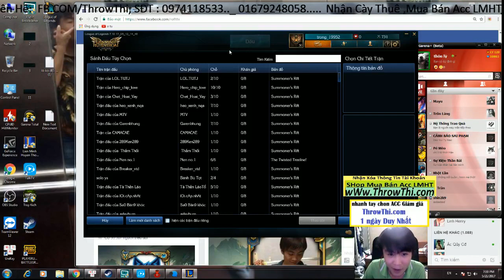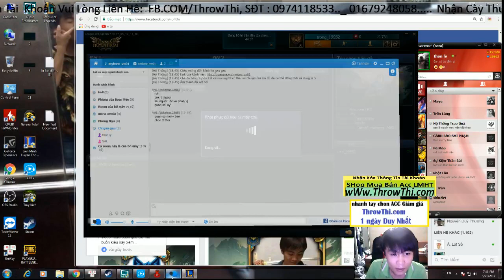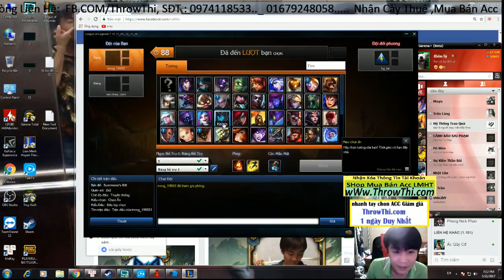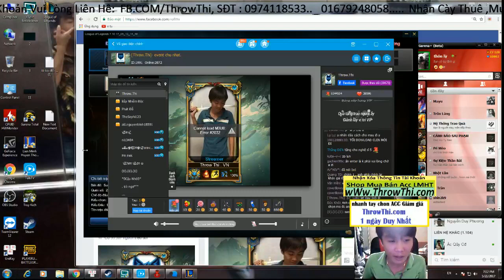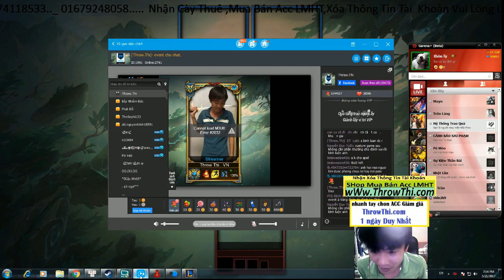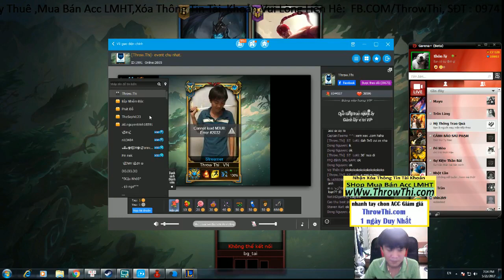RANK ĐỒNG SOLO BẠCH KIM | KÈO 10 TỶ - BLV THROW.THI